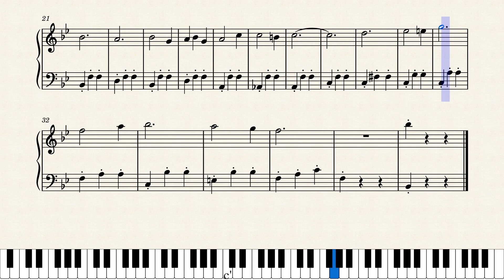TCHAIKOVSKY Waltz PARTITURA PARA INICIANTE PIANO